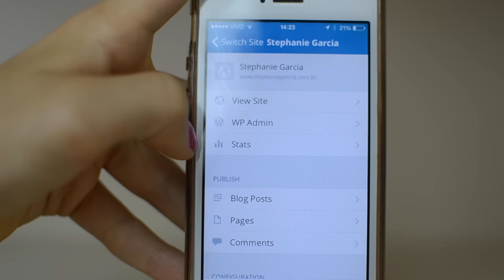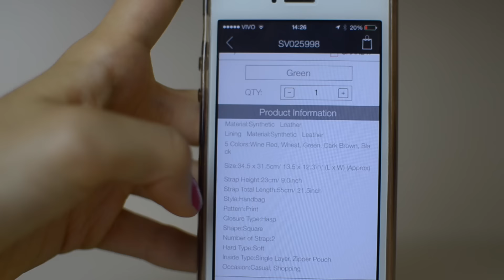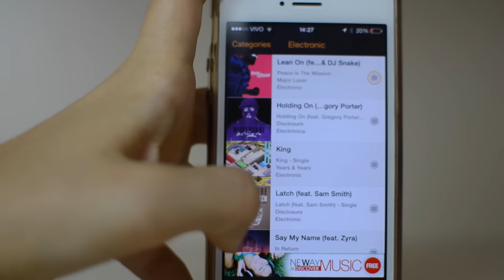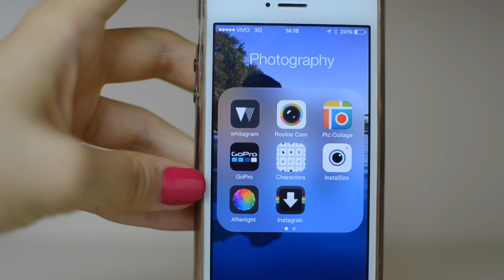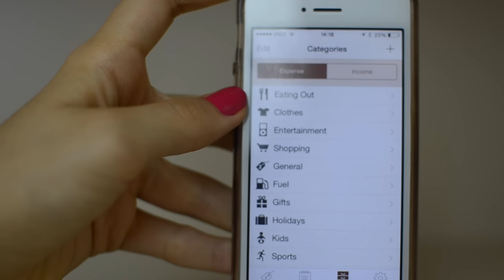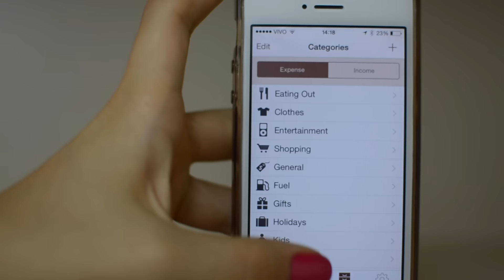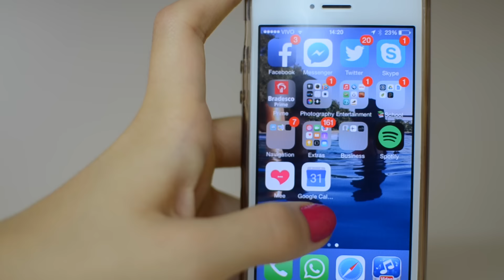O que Tem no Meu Iphone? App para fotos, dicas, +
★Download App and Sign up for Get $100.
★Designers: The products are high quality and really fashion, unique.
★Beauty: The products are cheap and beautiful for women.
★Accessories: You can find more interesting and funny tools and so on.
DealSale is a Shopping App found on IOS and Google Play!